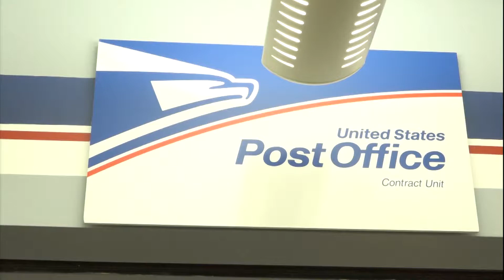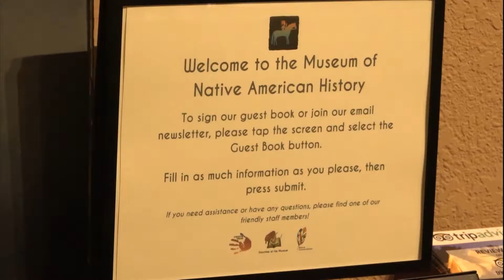The Debate Over Columbus Day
UATV's Michael Adkison gives an update on the national status on the Columbus Day holiday.